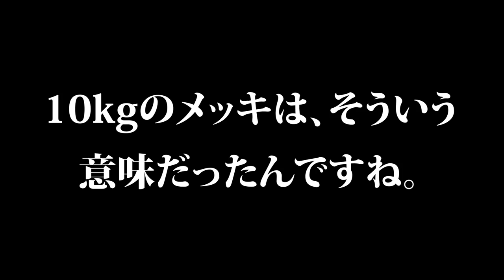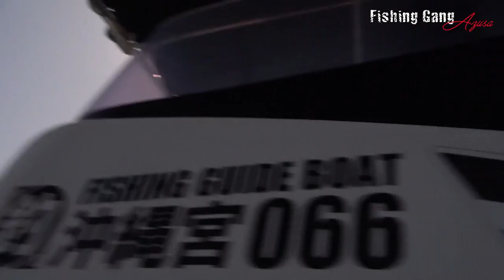ドキュメンタリー沖縄GTフィッシング | GT Fishing Okinawa Japan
世界で最も巨大なGTが確認される沖縄の舞台！ハイシーズン前から駆け回るAZUSAのドキュメンタリーです！！

他のGT動画

🏝️沖縄発祥の釣りブランド「Fidelity」のTwitter

📢制作・その他ご依頼・運営事務局へのご連絡はこちらより
マクロシード株式会社